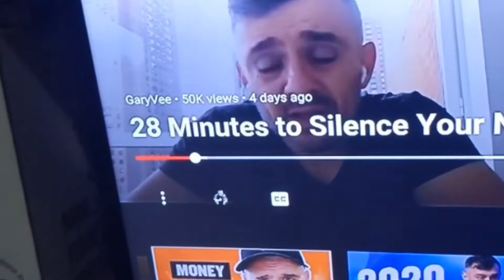BRIANPARCHAMENTO "Being Yourself is True Divinity"